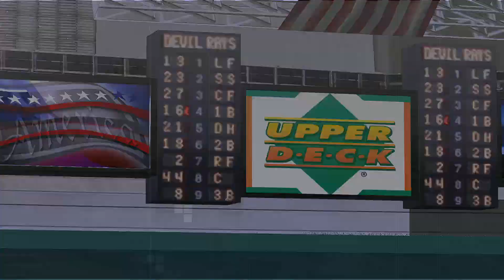MLB 07 The Show Road To The Show part 201 rpcs3